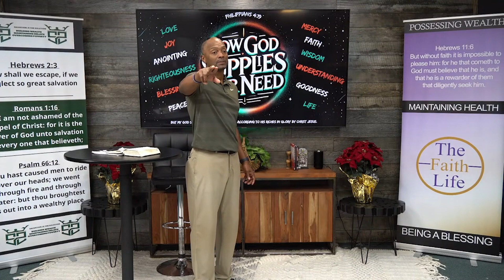How God Supplies Our Need L21:The Riches of Christ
Click the link to partner with us in perfecting the faith of the Church to overcome!

$DemerisJohnsonMin